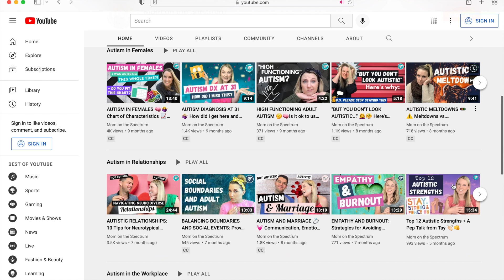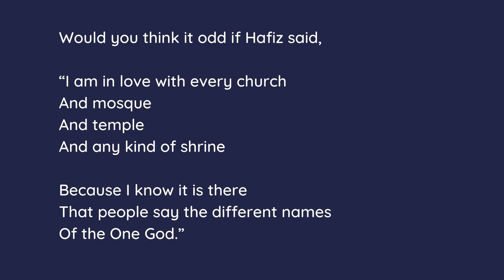Autism and Religion: How Autism Influences Spirituality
Autistic people interpret the world differently, so why wouldn't that affect the way we interpret our spiritual lives as well? In this video, I share observations and connections I've made from my own personal experiences and how I feel they connect to the autistic community.

1️⃣ If you have been positively impacted by the channel and would like to show your support, you can do so in the following ways 🤗

2️⃣ MELTDOWN SURVIVAL GUIDE ⭐️✨🤩💃💪
Name Your Price for my custom-created 11-page Meltdown Survival Guide to help you make it through the tough times.

👏🏻 FREE 👏🏻 WAYS TO SHOW YOUR SUPPORT 🦾
🟧 LIKE the videos that are helpful to you
🟩 Click the “bell” to be notified when I release new videos

🙏 Thank you immensely to those of you who have already donated, been active on the channel, and/or purchased the Meltdown Survival Guide!
# WhatDreamsAreMadeOf # IsThisMyLife

💻 Resources 📚

Mom on the Spectrum downloadable content: taylorheaton.gumroad.com

Hafiz poem shared from Wayne Dyer's book

I'm Tay, a married mom of 2 who was diagnosed with Autism at 31 years old. This was after YEARS of therapy (and all of the self tests in the world!). My diagnosis has brought up questions, frustration, doubt, but most importantly, a new level of self compassion and understanding.

I'm here to share knowledge, resources, and products that empower other neurodivergents (and their loved ones) to live freely and creatively. I'm not a doctor so please speak with your healthcare providers before implementing any recommendations I make on my channel.

Females are under-diagnosed due to lack of research. Please share any videos that are helpful to you so we can spread awareness and acceptance.